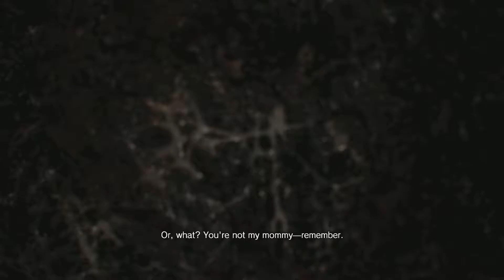Resident Evil 7 - Walkthrough Let's Play - Part 21: Eveline's Control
Game Explanation: The 11th entry in the Resident Evil series, as well as as the 7th numbered instalment, Resident Evil 7: Biohazard is a survival horror game developed and published by Capcom for the Xbox One, PS4, and Microsoft Winows. It is also the first entry in the franchise to be played from a first-person perspective.

Plot Explanation: Set in the fictional town of Dulvey, Louisiana, Resident Evil 7: Biohazard takes places 6 years after the events of Resident Evil 6. When his wife mysteriously sends him a message after being missing and assumed dead for 3 years, Ethan goes on a search which leads him to a derelict plantation mansion that is home to the Baker family. Upon arrival, Ethan discovers that Mia is not the only one who has gone missing in the area and that not everything is what it seems with the mysterious Baker family.

What Will Be Shown: Resident Evil 7: Biohazard series will comprise the entirety of the main campaign story. It will also be comprised of dialogue, cinematics, commentary, and more! This series will be played on the Xbox One.